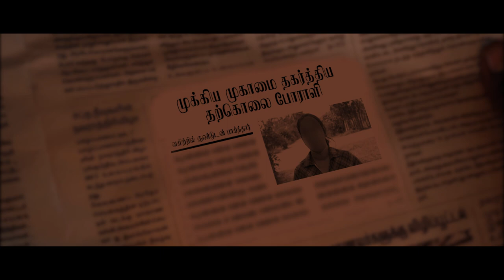கரும்புள்ளி karumpulli ஈழக்குறும்படம் ealam short film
தாய் மண்ணுக்காய் தாய்மை அடைந்தவள்
# ஈழக்குறும்படம்...

Direction - Sukirthan.C
Story - Umakaran Rasaiya
Producer - Ainharan Kathirgamanathan
Assistant Directors - Ajay || VJ Thamizhanda Akash
PRO - Jenosan Rajeswar
Production Manager - Ajay
DOP - PSN.Pavin
Art Direction - Kurinchi Team
Editor - Ilango Cyril
Make Up - Andrew Julius
Poster Design - Kathir

பார்த்து பகிர்ந்து உங்கள் கருத்துக்களினூடாக இப் படைப்பிற்கு வலுச்சேருங்கள். 🔥🖤🎥🙏